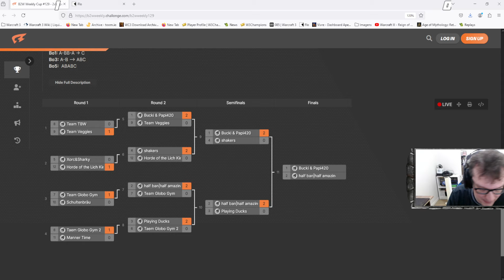WARCRAFT 3 REFORGED: PaTo e Starbuck vs. Sheik e Bizzare | 2v2 B2W Weekly #129 Semifinal